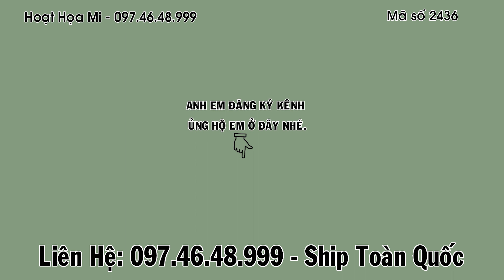Hm 2436 - Thanh lý chim chiến lỗi soi nóc, bên trái clip | Hoạt Họa Mi